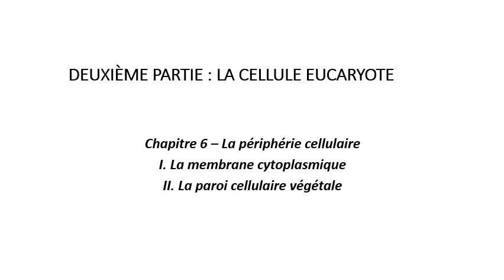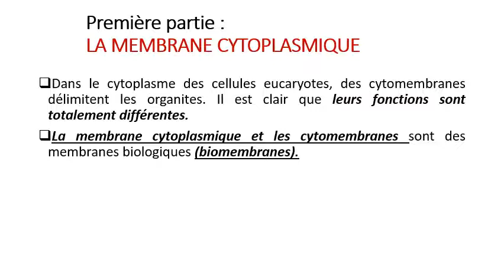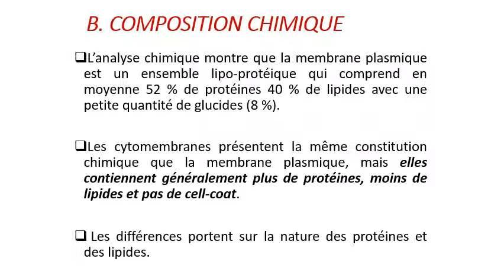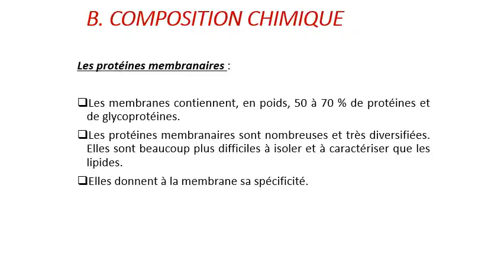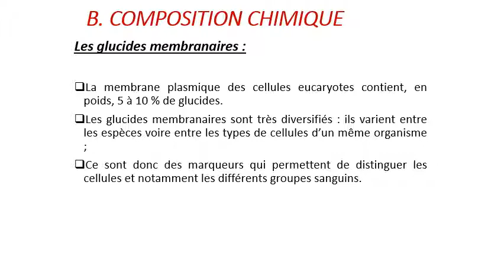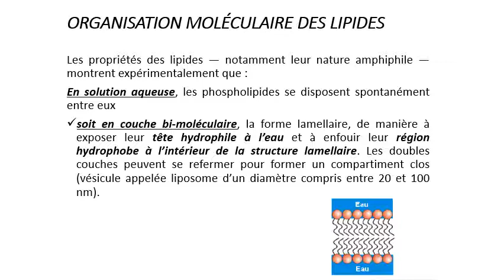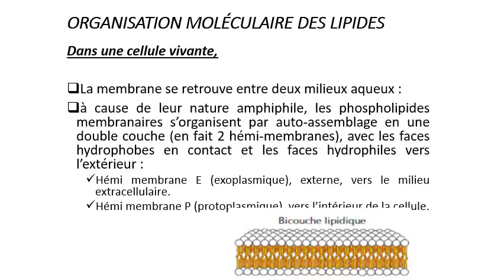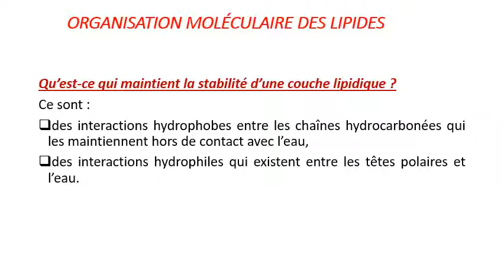Cytologie- Séance 8 ( part 1) La membrane plasmique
La membrane plasmique- Composition chimique de la membrane plasmique - Fluidité de la membrane plasmique